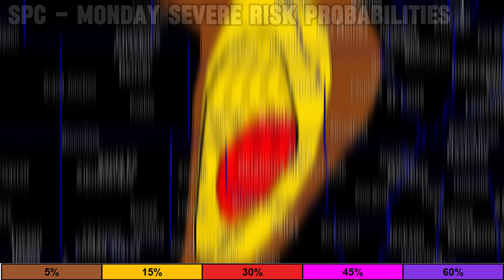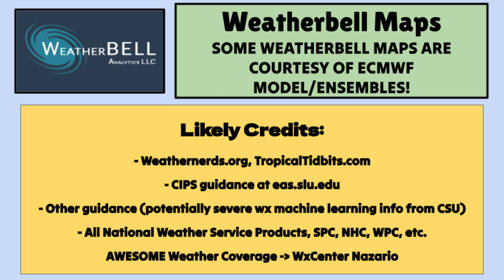MULTIPLE Storms & Intense SEVERE Weather Up Next... | ONW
Potentially DAMAGING severe weather appears likely for multiple days starting Sunday, April 14 and lasting through at least the midweek timeframe. This video will time out the ingredients and storms day by day, (including threats in the Northeast and then multiple days in the Central Plains), the upcoming Spring heatwave that could bring 80s and 90s to millions of Americans, and the potential for a flash freeze late next week.
0:00 - Introduction
0:30 - Future Radar Overview
2:38 - Surprise Sunday Severe Risk!
5:03 - Monday (Severe OUTBREAK?)
8:10 - Severe Risks Tues/Wed.
10:31 - Temperature Tracking
12:13 - Flash Freeze/Cold Front?